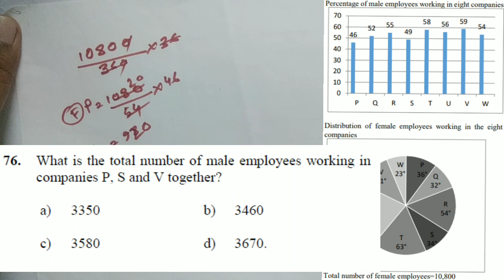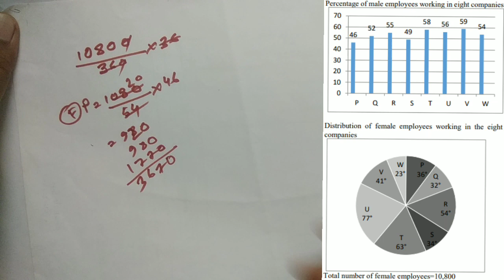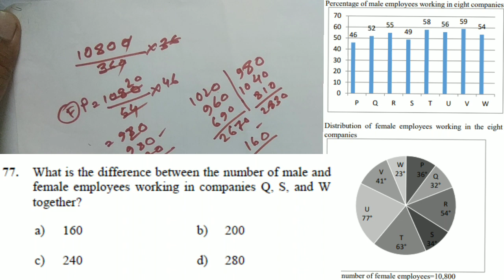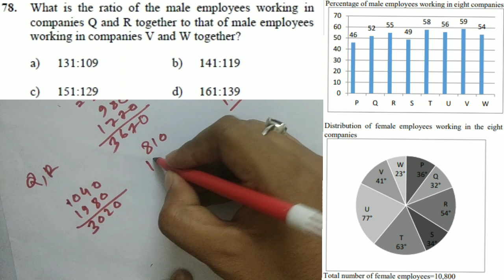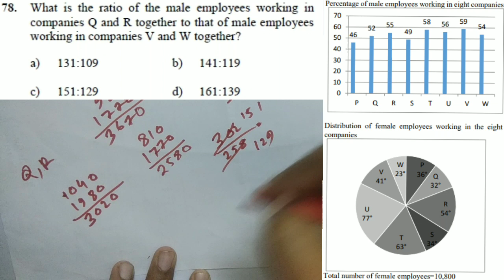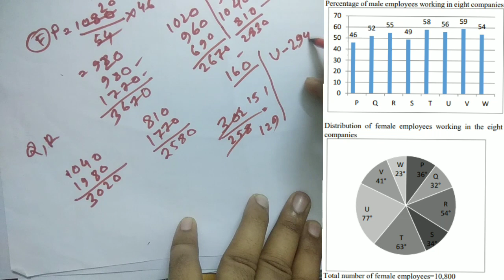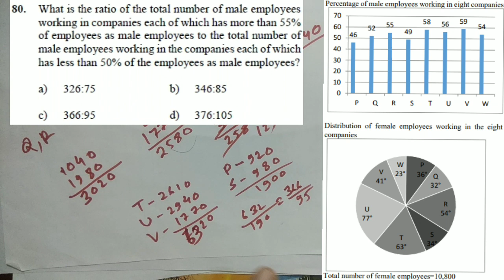WBSEDCL OE, DI PORTION. PART 2